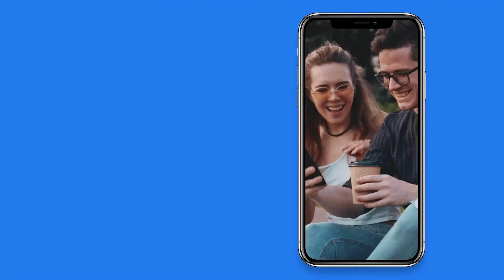Laticia Rolle: Bio, net worth, and family | Hollywood Stories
Who is Laticia Rolle?
Laticia Lee Rolle is an American fashion designer, model, and intrapreneur known widely for her blog BluHazl. Her blogs suggest tips on fashion, diet, and lifestyle.

She came into the media’s limelight after she started dating basketball legend Shaquille O’ Neal. In her early days of being Shaq’s girlfriend, Laticia gathered a lot of attention but people only knew her as his girlfriend.

Many people might be curious about Laticia and what she has been up to these days.

Laticia is a confident woman who shows so much confidence in her work. She loves empowering women through her entrepreneurship strategies, leadership, and sharing her thoughts about various things.

This beautiful brunette is of American nationality and also of mixed ethnicity. She has amazing blue eyes and curly hair.

These days, Laticia is pretty much occupied with her blog on which she shares daily content on womanhood and sisterhood. Her blog BluHazl has a shopping page where you can buy trendy outfits.